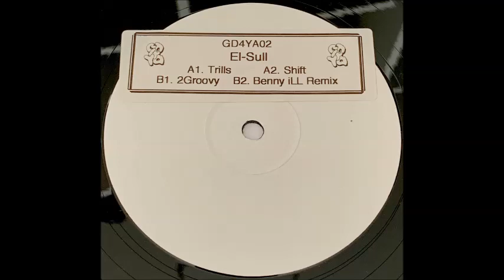El-B & Sully - 2Groovy (Benny Ill Remix)